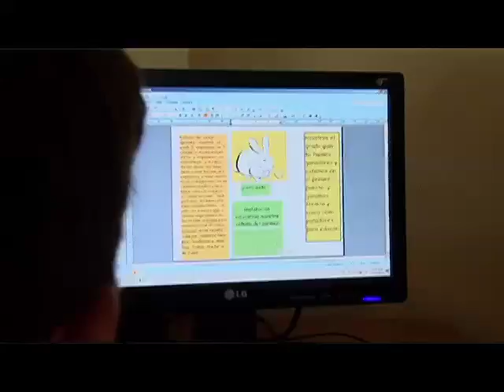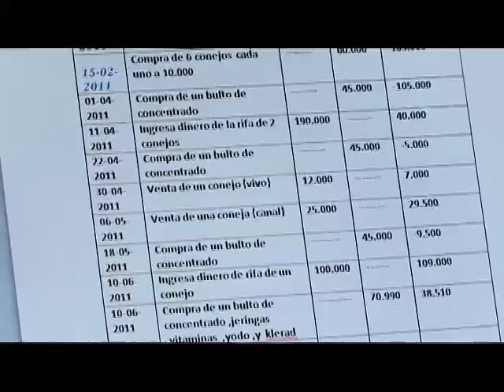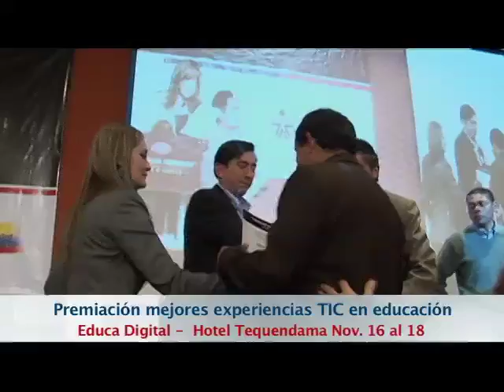Vive Digital TV - La importancia de las TIC en la educación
El programa 'Vive Digital' del Ministerio de Tecnologías de la Información y las Comunicaciones se transmite todos los sábados de 7:30 a 8:00 pm por el Canal Institucional.
Emisión: Diciembre 3  de 2011.

 El programa Vive Digital panel de expertos es conducido por el Ministro TIC, Diego Molano Vega, y en esta oportunidad contará con la participación de expertos en tecnologías de la información de talla internacional como el Ministro de Telecomunicaciones de Ecuador, Jaime Guerreo; Alejandro Piscitelli, consultor organizacional en Internet y comunicación digital, y Raúl katz, profesor de la Universidad de Columbia.